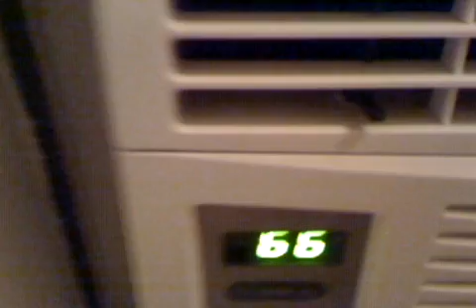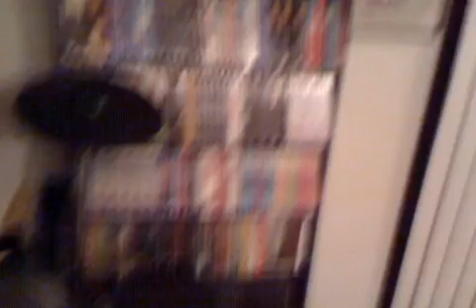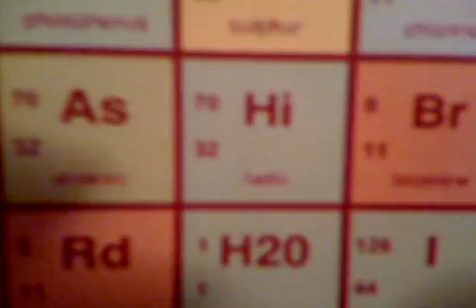Clean Apartment Deux: The apartmenting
Took me two days, but I finally did it. The whole apartment cleaned.

Note: Commentary actually wittier than it sounds.

Keep an eye out for these hidden objects:
2 Sonic Screwdrivers
1 Cat
3 Ninjas
1 Entire collection of Discworld books
1 Oxygen
1 Ceiling cat
1 Bag of salt and vinegar chips
2 Copies of "Agricola"